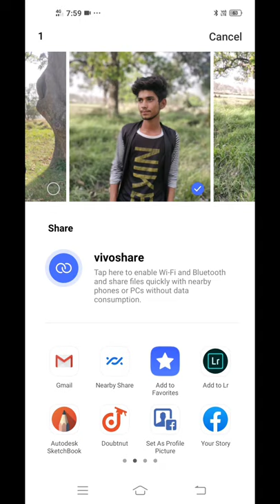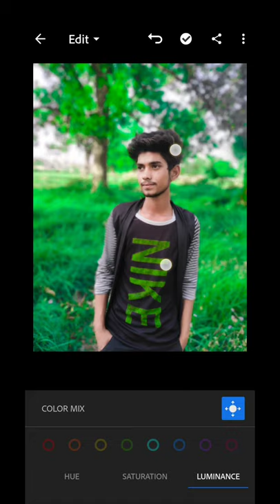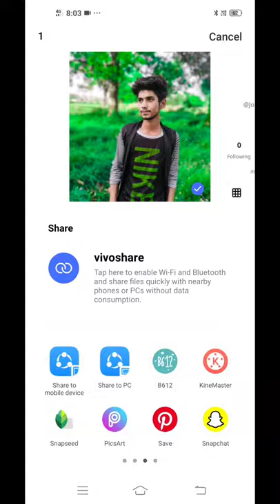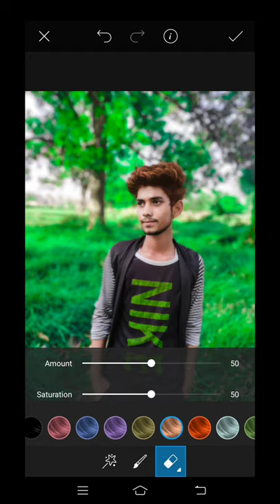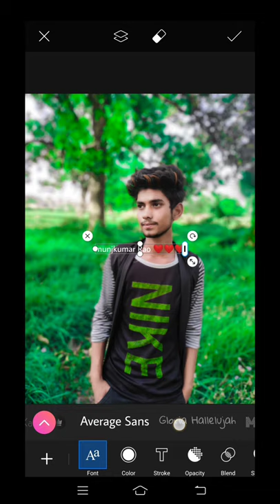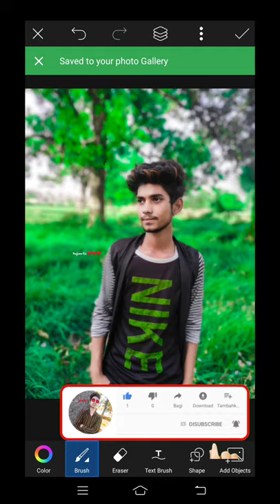Lighter room aur picsart ki madad se photo edit karna sikhe